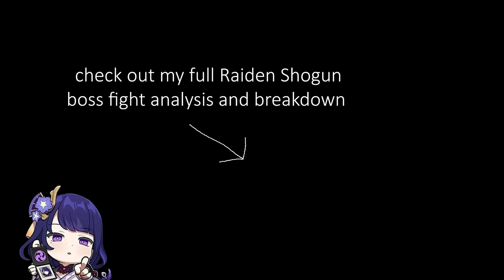Level 1 C0 Ganyu Vs Raiden Shogun Phase 1 (NO DAMAGE TAKEN)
my Ganyu's stats suck ass. so many close calls in the vid. also rip ping.